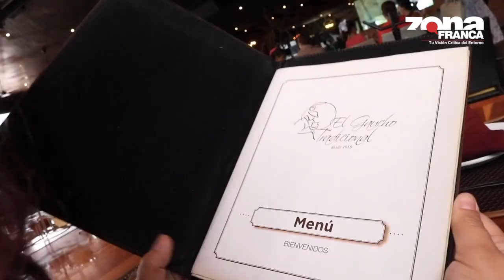Dónde comer durante el FIG 2019 | Zona Estilo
ZonaEstilo🍕 | El FinDeSemana más colorido de León se acerca, y aquí te dejamos algunas recomendaciones a donde puedas comer durante el FIG2019 de León.